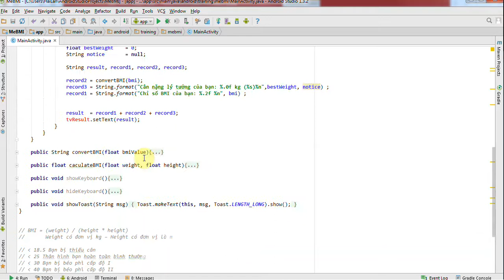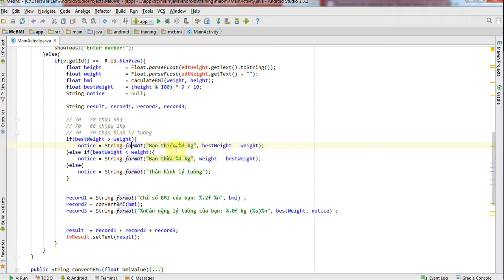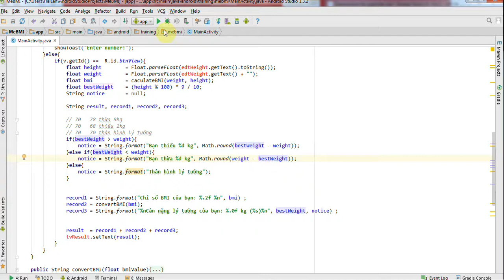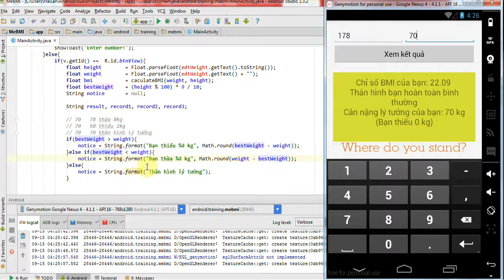Lập trình Android - Bài 77 Xây dựng app “Chiếc cân vui vẻ” - Best weight 01